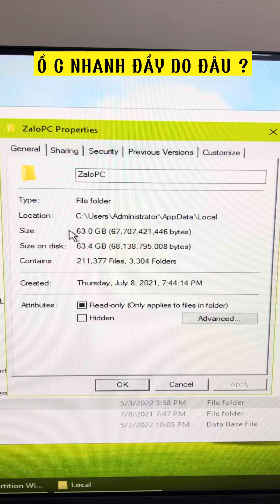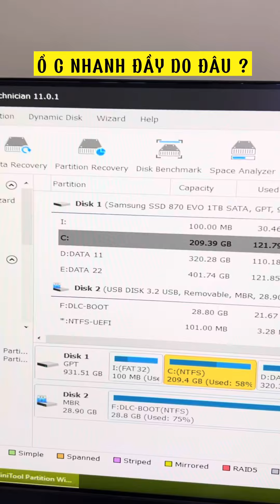Ổ Đĩa C Nhanh Đầy Nguyên Nhân Do Đâu ?